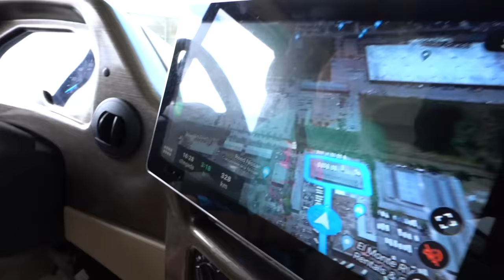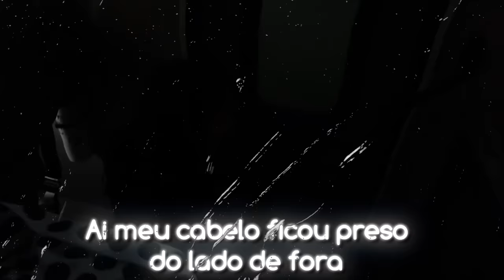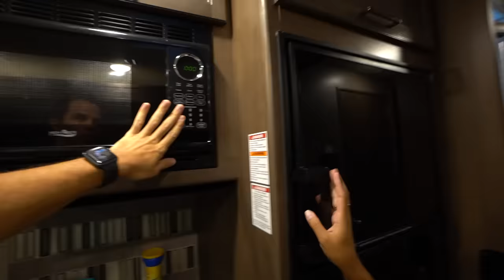VIRAMOS DONOS DE UM MOTORHOME GIGANTE! - MUITO INCRÍVEL!